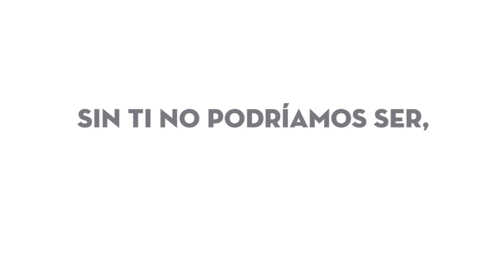Meet you at the Moon- Diana Luna Cover (Imelda May song)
This is a personal gift for my Mom, I am not there to tell her in person how important she is to me. As always, my way to say "I love you" is with my voice and keeping our memories alive.  Happy Birthday Mom!

The song "Meet you at the moon" is originally from Imelda May. A wonderful Irish singer who I trully admire.

 Enjoy and share if you like the voice!

**ALL SONGS AND PICS USED IN THESE VIDEOS BELONG TO THEIR RESPECTFUL OWNERS.